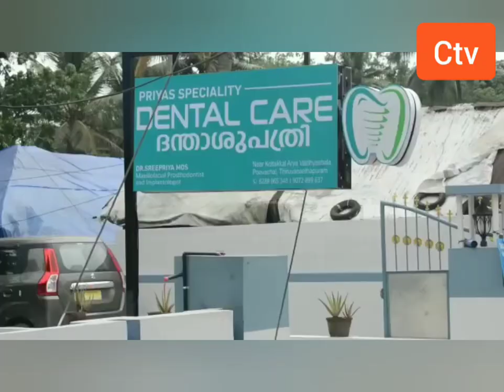ഒരു വർഷത്തിലേറെയായി ബൈക്ക് ഉപേക്ഷിക്കപ്പെട്ട നിലയിൽ